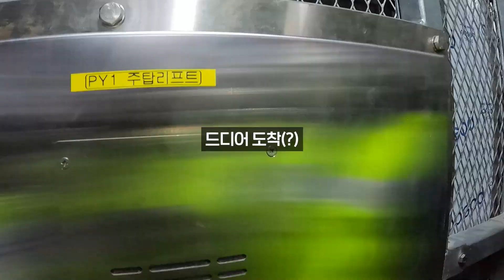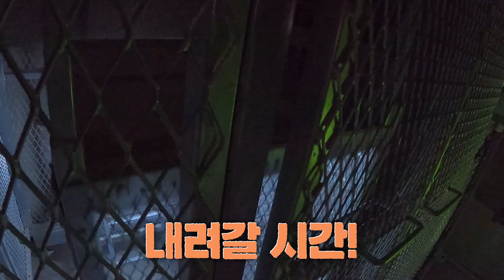[Eng Sub] 영국아저씨들이 체험해 본 세계 최대 교량! World's longest cable spayed bridge in Korea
영국아저씨 필립, 폴카버와 함께
아름다운 섬 보러가실 준비 되셨으면 지금 바로 출발~~

필립과 폴카버가 놀란 이 다리는 신안에 위치한 천사대교 인데요!
천사대교’는 1004개의 섬으로 구성된 신안군 도서지역을 연결하는 다리로
세계 최초로 FCM 주두부에 케이블 정착 방식을 도입하였으며
총 길이는 7,224M로 세계 최장의 고저주탑 사장교라고 합니다!

천사대교는 한국판 뉴딜 SOC 디지털화를 통해
움직이는 점검대차, 케이블 점검 로봇등
상시적으로 디지털 모니터링이 가능한 IoT를 도입하여
노후화와 자연재해에 실시간으로 대응할 수 있도록 하고 있습니다.

뿐만 아니라 천사대교는 주변 섬의 형성과 어우러져
서해안을 대표하는 새로운 지역경관을 조성했다는
점에서 높은 평가를 받았다고 합니다.

00:57 아름다운 자연이 함께하는 천사섬 분재공원
02:13 드라이브 중 만난 긴 다리??!! 정체는?
02:36 궁금증을 못 이기고 천사대교 구경하러 왔어요~
02:59 질문!! 날씨 때문에 통행이 불가할때도 있나요?
03:25 본격적으로 천사대교 체험하러 GoGo!
04:18 대교 꼭대기에서 바라보는 바다의 풍경은?
05:43 움직이는 점검대차 타고 외관 상태 점검하러!
06:28 케이블을 점검하는 로봇이 있다고?
07:11 천사대교 전망대도 보고가야죠?
07:49 천사대교 주변에 아름다운 곳들도 많답니다~

SOC 디지털화를 통한 안전한 관리
국토교통부가 최선을 다하겠습니다!